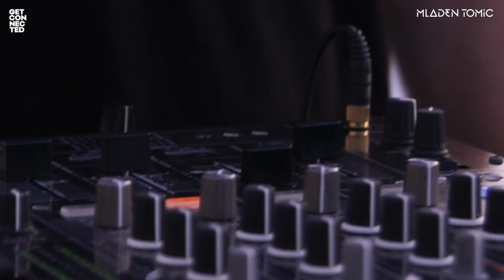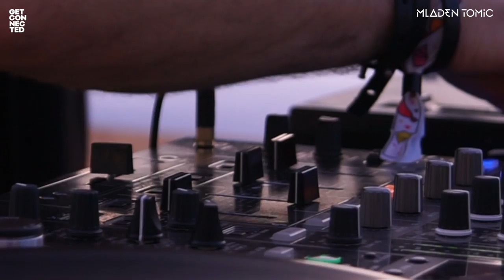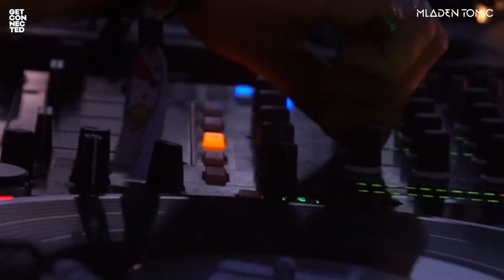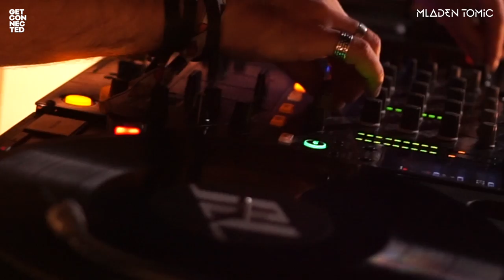Get Connected with Mladen Tomic - 048 - Theater Roof Mix Part 2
Hello everyone and welcome to the new episode of Get Connected with Mladen Tomic, episode number 048 - Theater Roof Mix Part Two. Enjoy :) !

01. Franky Carbon-e - The Duckman Tale
02. NTFO - Uppercut
03. Nick Curly - Refuge
04. George Adi - Liquid Fire - Night Light promo
05. Ronnie Spiteri - Sunrise (Oscar L Remix)
06. Bart Skils & Weska - Polarize
07. Hollen - Neptune
08. Ramon Tapia, Vinicius Honorio - Stringray
09. Seroplex - Dead Rat
10. Paul Neary - Two - Night Light promo
11. Mladen Tomic - Linking
12. Mark Reeve - Golden
13. Heerhorst - The Rhythm (Wex 10 remix)
14. Ki Creighton, Makanan, Shyam P - Lucid Dreams (Paco Osuna Remix)

Cameras: Dalibor Danilovic, Milan Lazic, Vanja Torbica